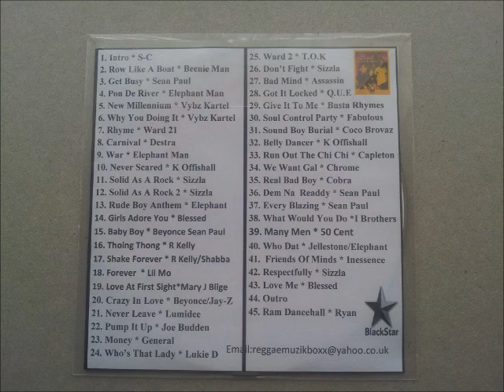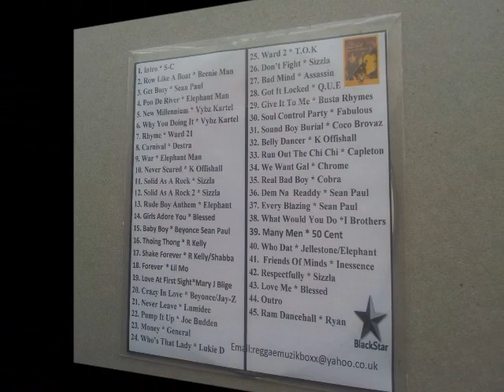Reggae Meets Hip Hop Volume 8 Soul Controllers CD